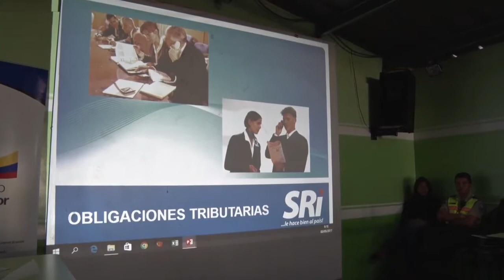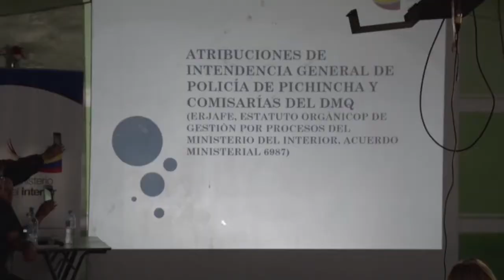450 comerciantes del C.C. Montúfar recibieron capacitación para evitar la venta de objetos robados